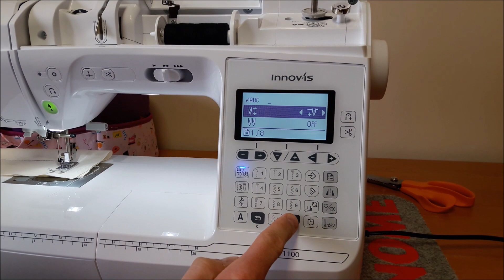OBSŁUGA MASZYNY DO SZYCIA: Automatyczne pozycjonowanie | SZYJ.PL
Funkcja, która genialnie sprawdza się m.in. podczas zmiany kierunku szycia. Zobaczcie na czym polega automatyczne pozycjonowanie igły w maszynach do szycia.

Zapraszamy!